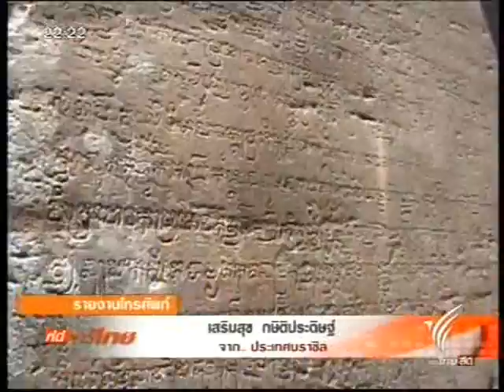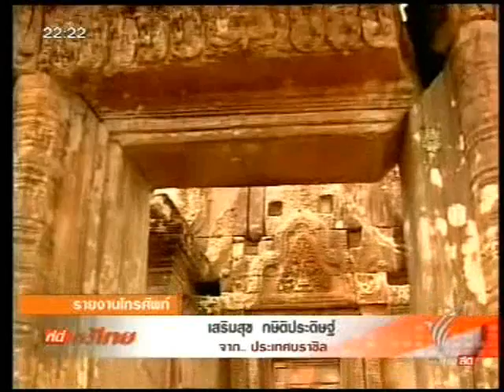tpbs สดจาก บราซิล ไทยค้านยูเนสโกขึ้นทะเบียนปราสาทพระวิหาร